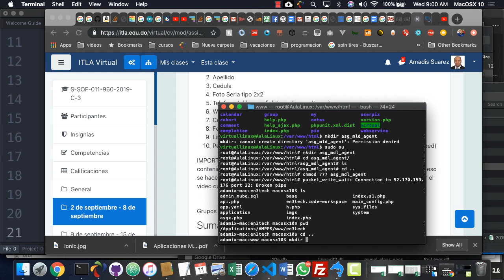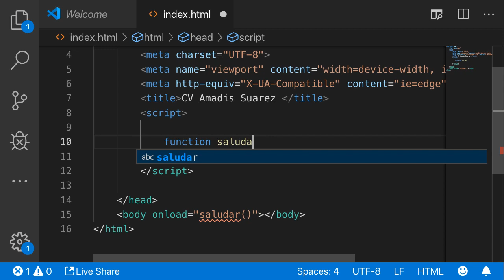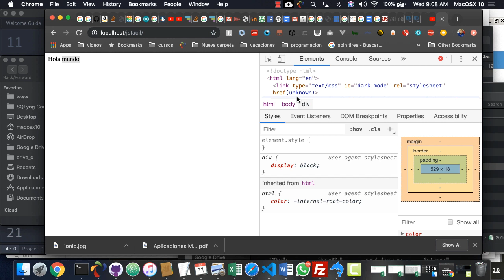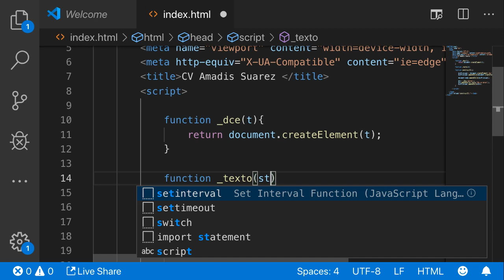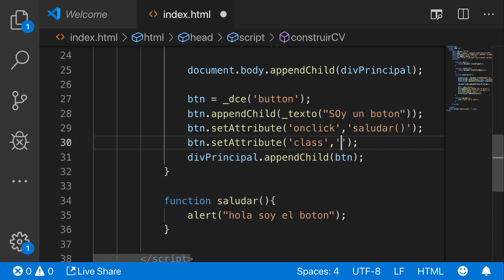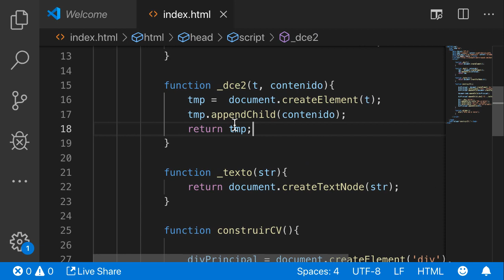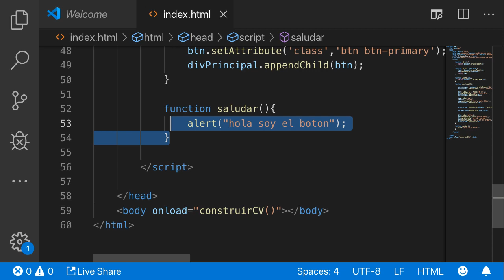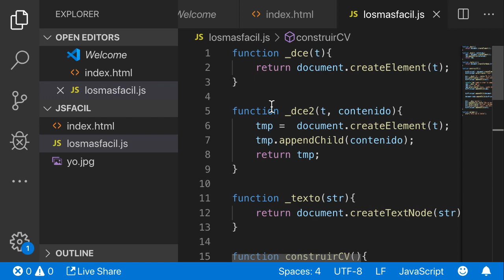Curriculum usando el DOM JavaScript